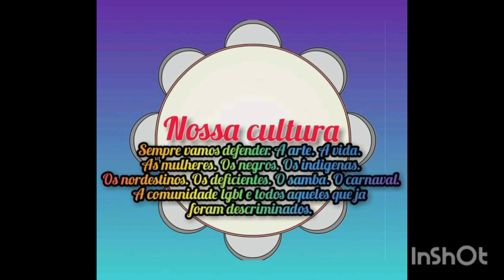Alegorias na concentração da Porto da Pedra